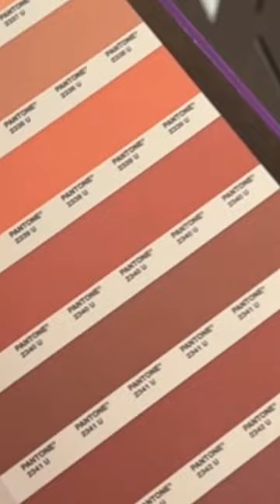These Pantone Colors Disappoint Me, Materials Lab at the RISD Library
I guess Pantone laid off their entire department of staff who give names to the colors? 😆 At the RISD Materials Lab! xoxo Prof Lieu

• Portfolio critiques
• Artist calls

• 3 hour live work & critique session

• We have groups for MFA & BFA students

• Pro development
• Portfolio critiques

👂AUDIO EQUIPMENT
96 Pack Acoustic Panels Studio Foam Wedges 1" X 12" X 12"